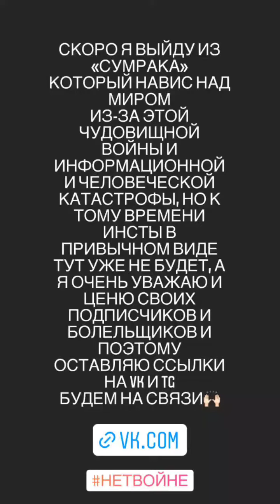Никита Шиков (Instagram stories от 11.03.22)